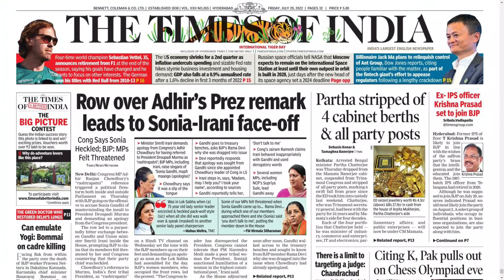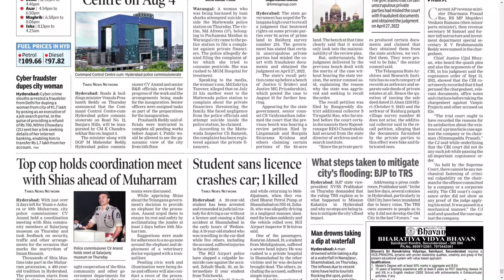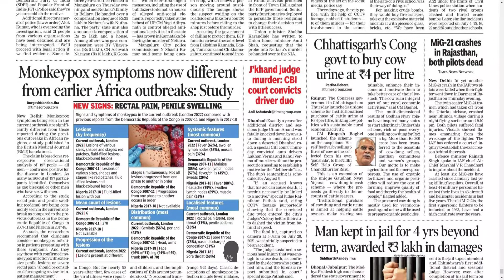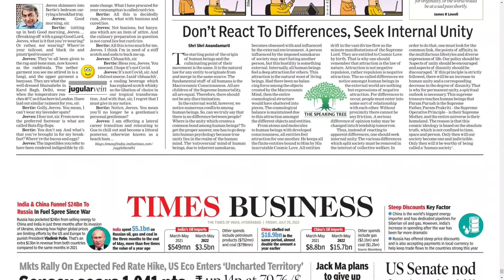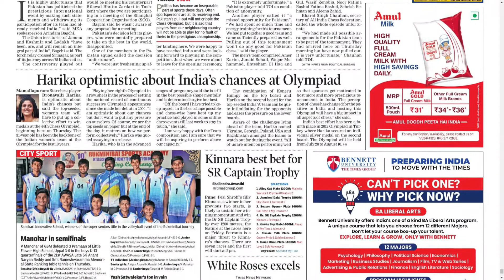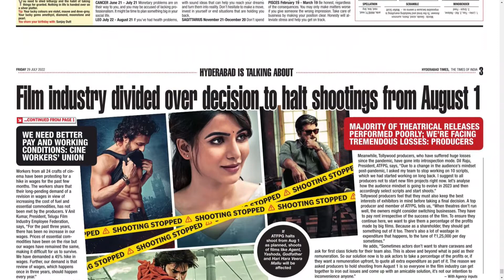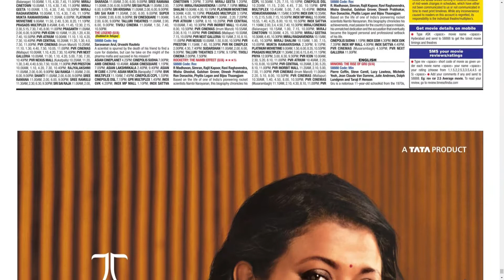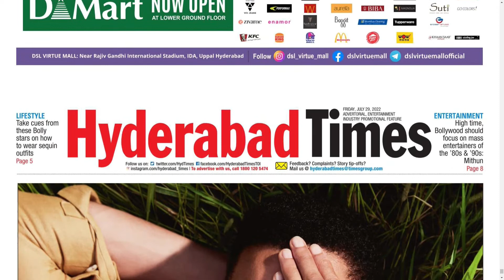THE TIMES OF INDIA HYDERABAD 29 JULY 2022 FRIDAY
Telangana news
Ap news
Cricket news
Sports news
Cinema news
Bussines newspaper
Crime news
Chaduvu paper
Education newspaper
Eenadu antharyaami
Antharyami eenadu
Telugu antharyaami
Apprentice jobs
Vasundara paper
Eenadu vasundara
Eenadu karimnagar
Haaybujji paper
Prathiba
Eenadu pratibha newspaper
Prathiba paper
New intiatives by politicians
Telugu news
Gk questions